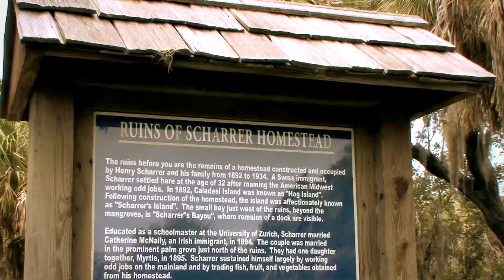Caladesi Island State Park- Dunedin, FL - Florida Tourism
Explore Caladesi Island and Honeymoon Island State Park, home of some of the most beautiful Beaches in America, with one of its park rangers. This project was in conjunction with AboutFace Media and Chrishco for Pinellas County's Florida Tourism,